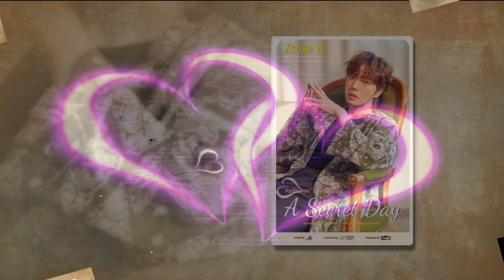Park Hae Jin 我要Zone A 😝😝😝